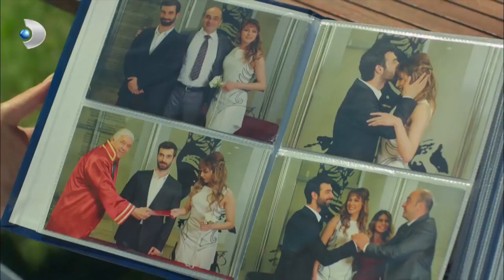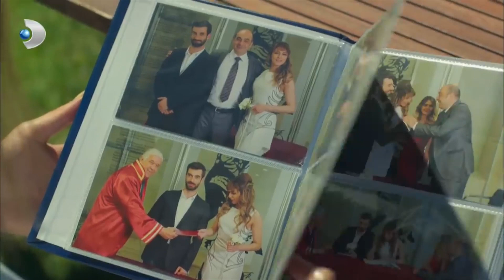Sefer, Sema'yı Bırakmadı - Poyraz Karayel Özel Klip